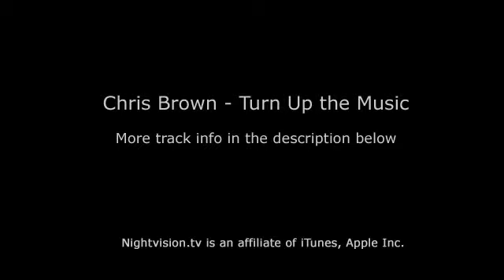Chris Brown - Turn Up the Music